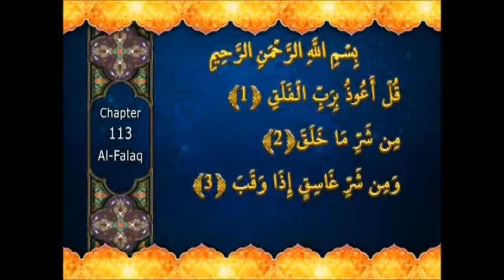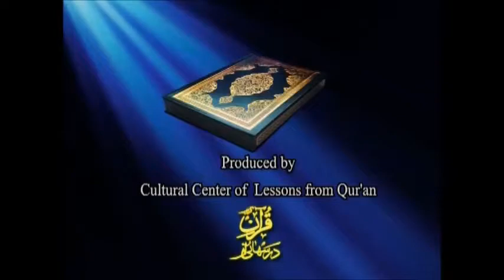Interpretation of the holy Quran: Tafsir Surat Al-Falaq Ayah 04-05 Part 01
Translation and interpretation of the holy Quran (Tafsir) of Surat: Al-Falaq Ayah 04-05 Part 01

By Sayeed Mahmoud Al-musawi.